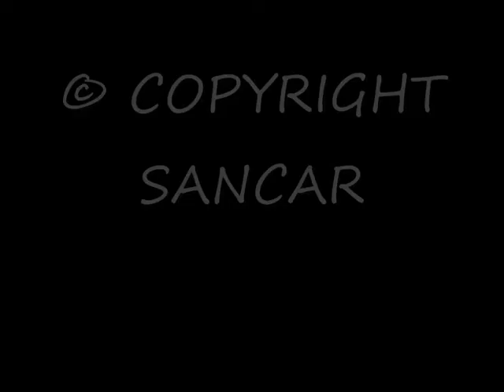SALIMAR DOS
EL GANGUIL " SALIMAR DOS " ENTRANDO EN AVILES EL DIA 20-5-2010